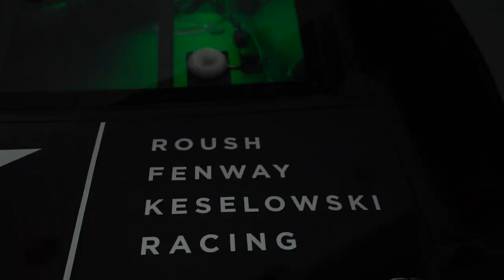Welcome to RFK Racing!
New name. New logo. New style. 💯

From now on, you can call us Roush Fenway Keselowski Racing, or RFK Racing for short.